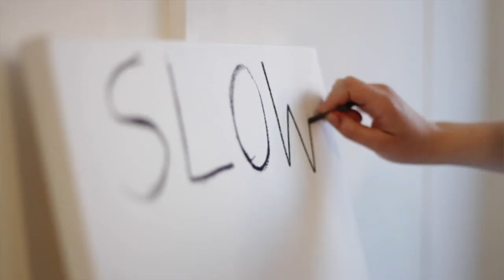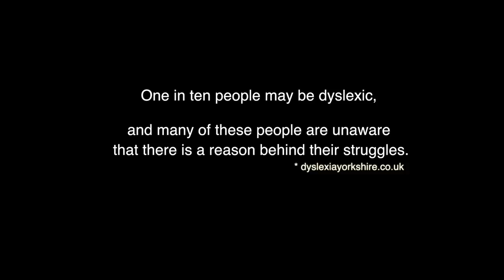Learning Disabilities and Art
Julia Brown has drawn on her experiences with learning disabilities to highlight the benefits of art education for others facing similar struggles.

Diagnosed with dyslexia, dyspraxia and Irlen Syndrome two-years-ago, the 22-year-old from Leeds says she was often called ‘slow’ in school because she found it difficult to read and write.

But after discovering her artistic talent, she’s now showing how a creative education can unlock people’s hidden potential.